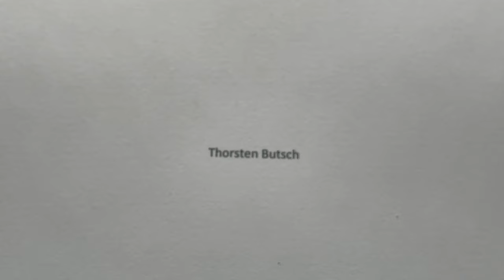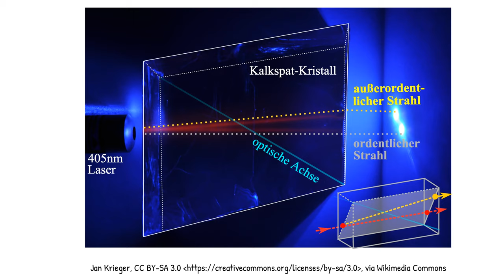Physik (Grundwissen + Experiment): Sonnenstein (auch Calcit, Kalzit, Kalkspat oder Doppelspat)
In diesem Video erzähle ich etwas über den Sonnenstein (auch Calcit, Kalzit, Kalkspat oder Doppelspat).